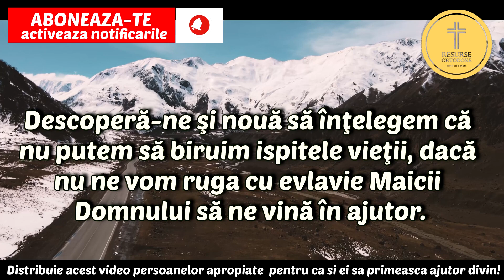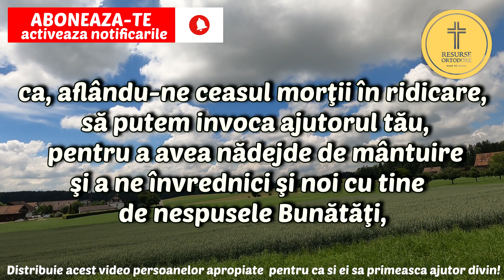Rugaciune catre Sf Nifon Facatoare de minuni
Rugaciunea Zilei de Joi 11 august 2022 - Rugaciune catre Sf Nifon